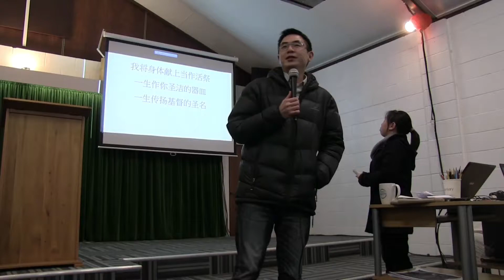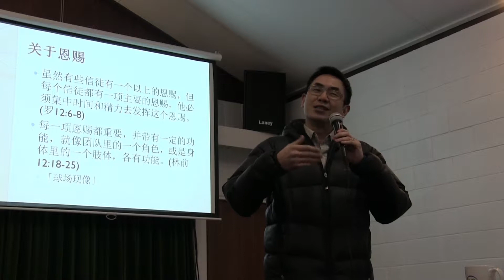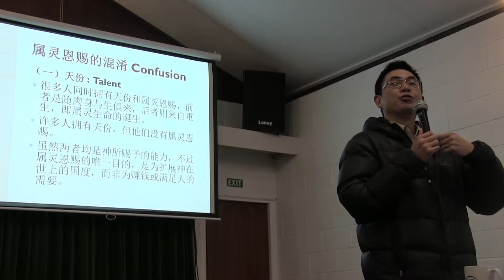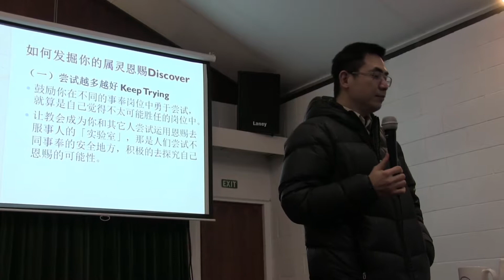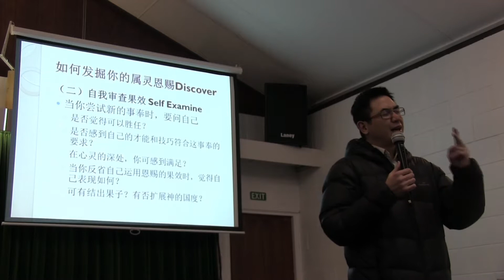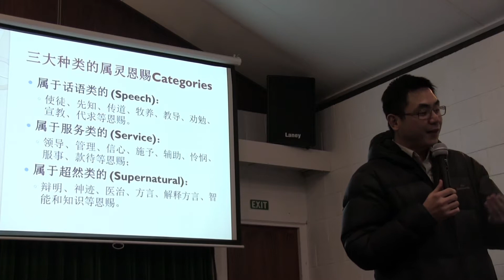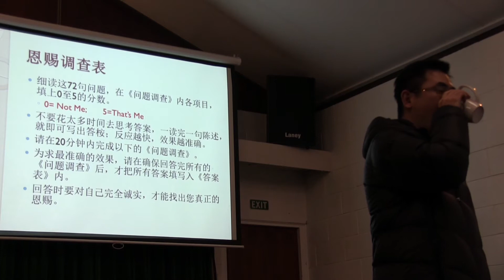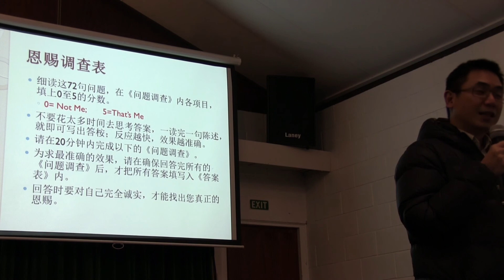认识你的属灵恩赐1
04/09
Pastor Adrain King
DCMC